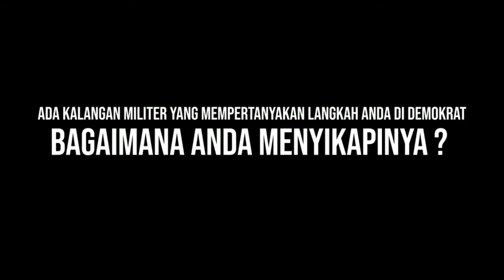MOELDOKO RELA PERTARUHKAN LEHERNYA